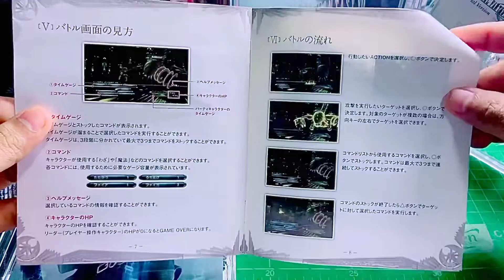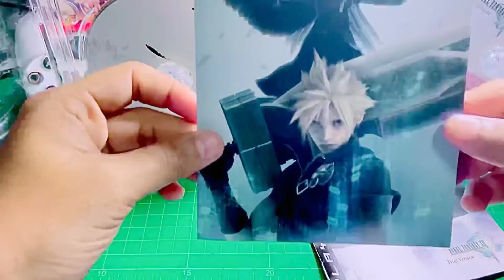EP:117 Final Fantasy VII Advent Children Complete Ltd Ed Blu-ray XIII Ps3